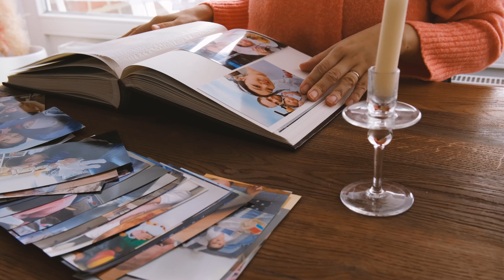Morning routine 2024 | A Calm Morning | breakfast with toast | Carbonara | Slow Living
Step into the soothing vibes of my 2024 Morning Routine video!  I enjoyed a chill breakfast with tasty toast and a hearty serving of Carbonara. Let's savor these laid-back moments together and dive into the essence of Slow Living. 🌅🍽️